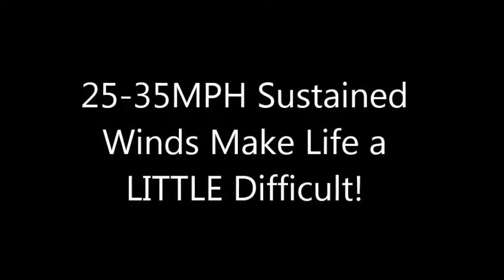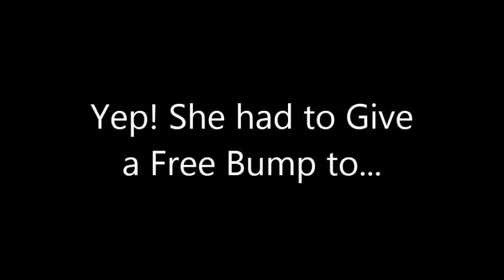Best5Zach and Family on Wheeler Lake 3/10/13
Spring is ALMOST here and the kids are ITCHING to fish! Ok ok...so they really just want to "go fast" in the "go fast boat" and burn up some money. But, they want to fish a little too! So, after Church, we hit Wheeler Lake and did some fishing. Boy, was it tough! 20-30MPH sustained winds and RIPPING current. Add some high skies and you have a tough day. But, we still caught fish! And we had a great time making memories!